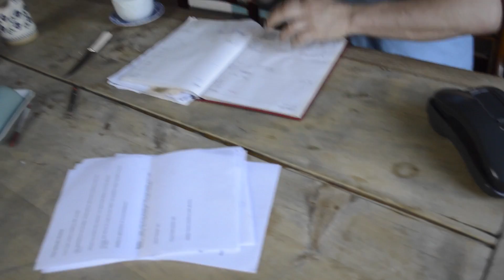Scarlet Palms | Behind the Scenes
A Behind The Scenes peak at 'Scarlet Palms'

Betty - Adele Hersey

'The Dad' - Robert Hersey